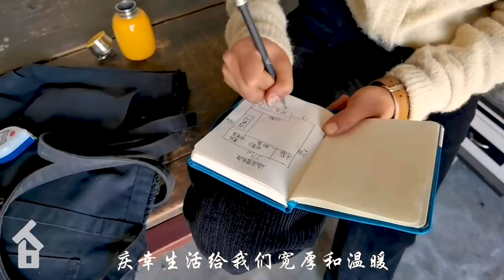A single woman renovating her home She remodeled the living room, the Makeup Room and the kitchen